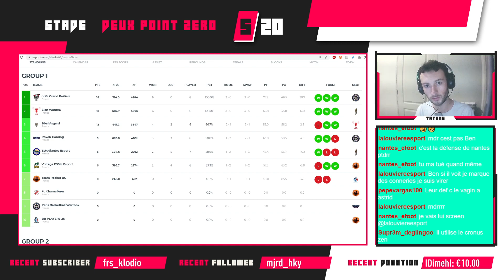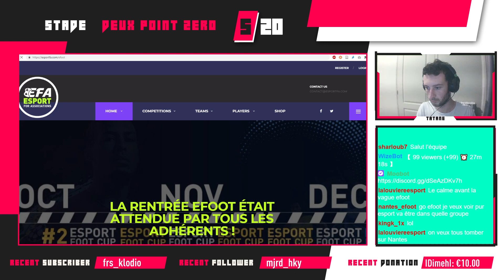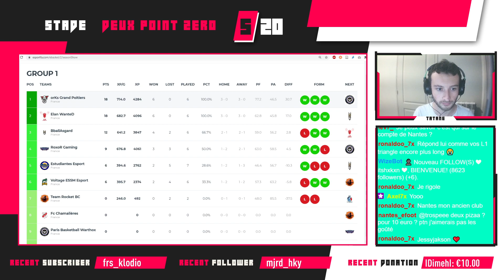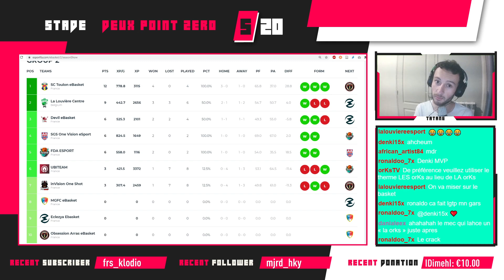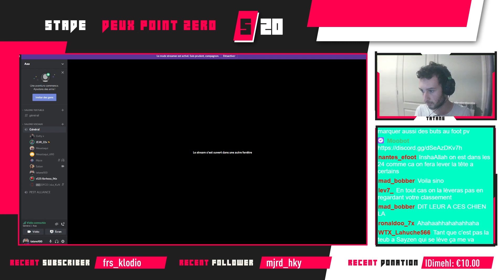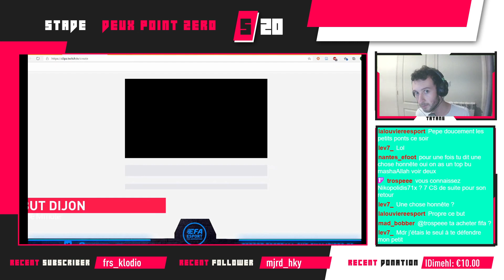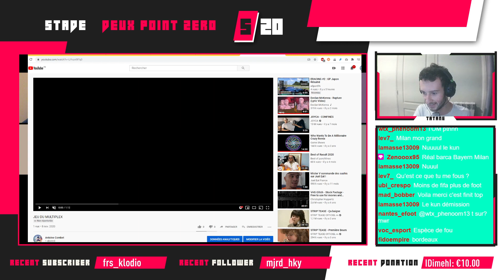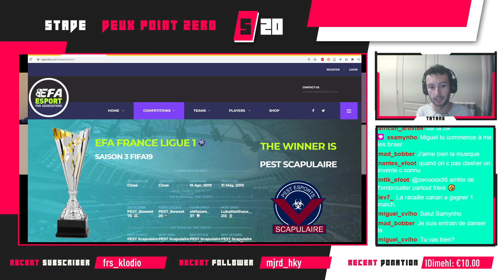STADE 2.0 : L'EMISSION ESPORT DES JEUX DE SPORT ! EMISSION DU 8.11